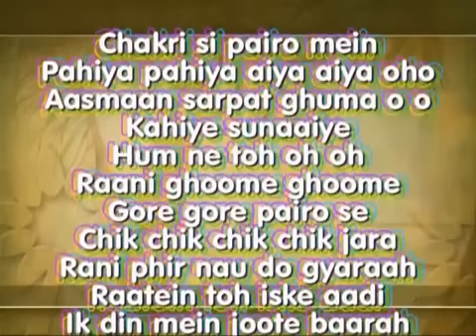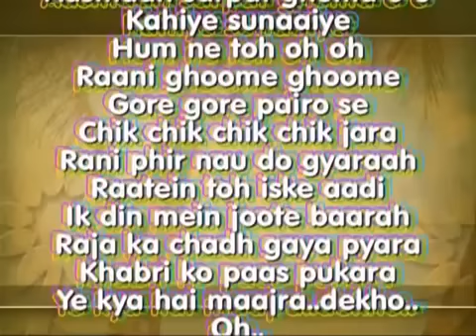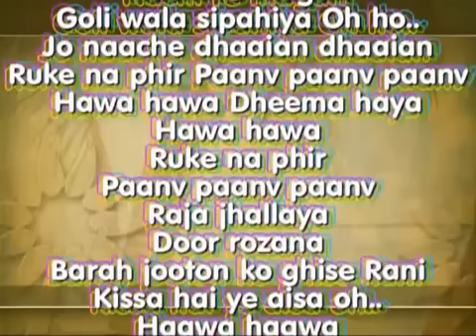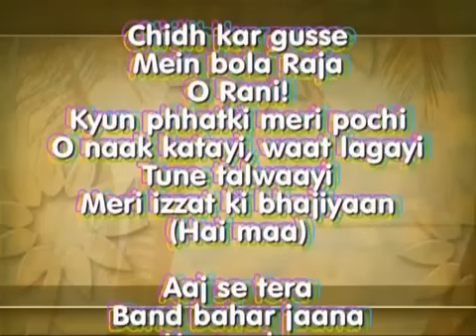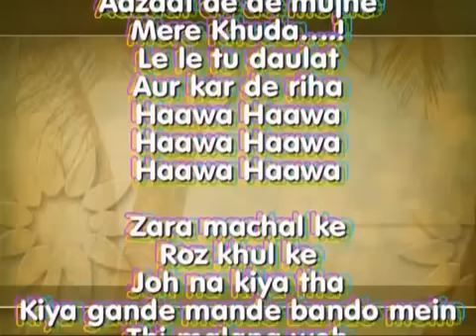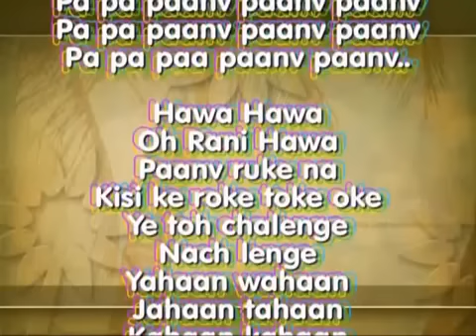Hawa Hawa Rockstar bollywood movie